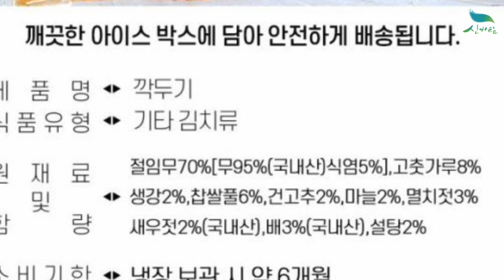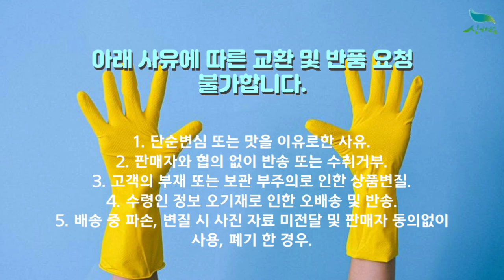[신바람 농산물 협력농가 판매상품 1533-5930 (신선마켓.com)]국내산 깍두기 1kg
신바람 농산물 협력업체 판매상품 - 국내산 깍두기 1kg
국내산 깍두기 1kg / 17,900원 무료배송
국내산 깍두기 2kg / 29,900원 무료배송

1. 단순변심 또는 맛을 이유로한 사유
2. 판매자와 협의 없이 반송 또는 수취거부
3. 고객의 부재 또는 보관 부주의로 인한 상품변질
4. 수령인 정보 오기재로 인한 오배송 및 반송
5. 배송 중 파손, 변질 시 사진 자료 미전달 및 판매자 동의없이 사용, 폐기 한 경우

주소 : 전북 익산시 낭산면 내돈길 53